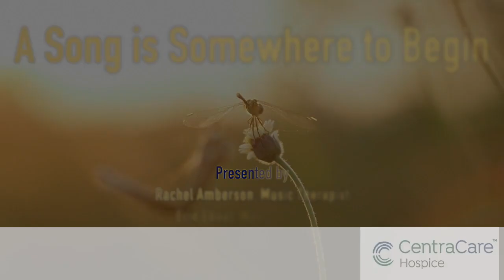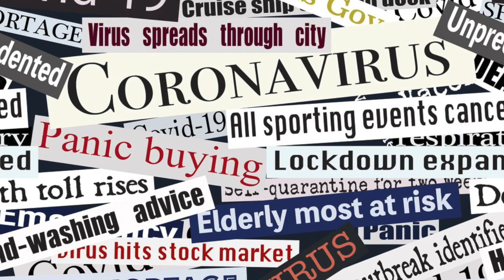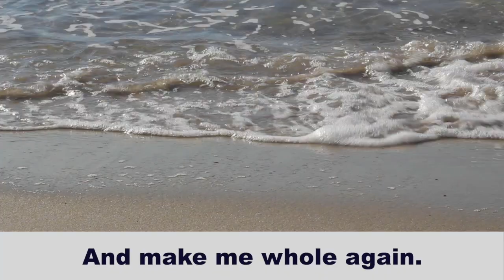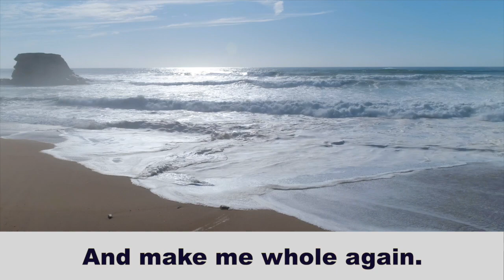A Song is Somewhere to Begin: 2021 Music-Inspired Grief Support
CentraCare Hospice board-certified music therapists present a virtual and unique grief support experience — share this video with your friends and family and enjoy a sample of healing through word and song!